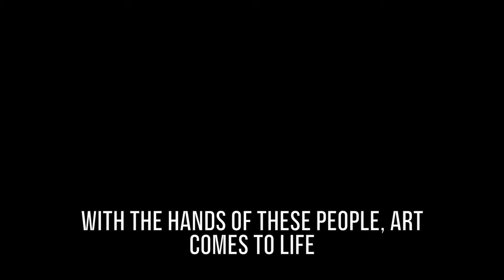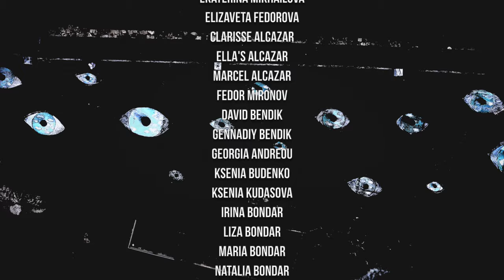125 years since the birth of Rene Magritte!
125 years since the birth of the  Belgian surrealist artist Rene Magritte. In celebration of this event  the Art studio of Katerina Foukara and Arsenty Lysenkov organized a flashmob with a group of professional artists and volunteers, including children of different ages around 35 people.
On the embankment of Paphos, Cyprus, a  composition of floor mural, was created to honor the artist using chalks on the asphalt in 6.5 hours. The central drawing is a painting  “Man in a Bowler Hat” with dimensions 15 x 7 meters and the
- 50 eyes facing the sky. based on the painting “False Mirror”
The event filming project involved 4 drone pilots who coordinated the work and recorded the results.
Video edited by Roman Garin